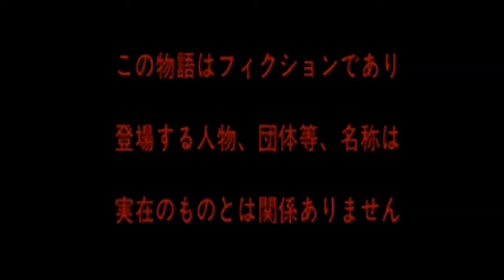【新作・東方SRPG】十六夜さんが「摩天楼」をプレイ (十二支の間)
製作者
こっち見んなⅡ様